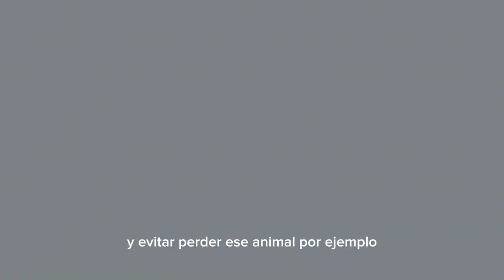Bienestar Animal: métodos de castración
🐄𝑴𝒆́𝒕𝒐𝒅𝒐𝒔 𝒅𝒆 𝒄𝒂𝒔𝒕𝒓𝒂𝒄𝒊𝒐́𝒏
La Dra. (Med. Vet.) Natalia Aguilar (INTA Colonia Benítez), en el marco del Proyecto disciplinario de Bienestar Animal de INTA y de la Unidad integrada entre INTA y UNNE, se llevan a cabo ensayos que buscan promover el Bienestar Humano y Animal. La observación del comportamiento de los animales durante las prácticas de manejo, por ej. en la Castración de terneros es importante conocerlos y detectarlos rápidamente para tratarlos adecuadamente y evitar mayores pérdidas.